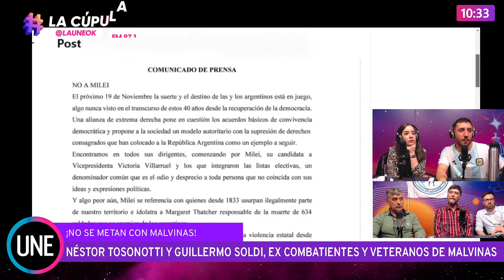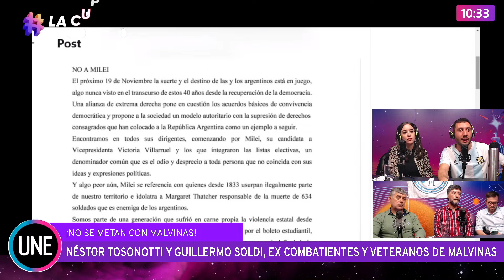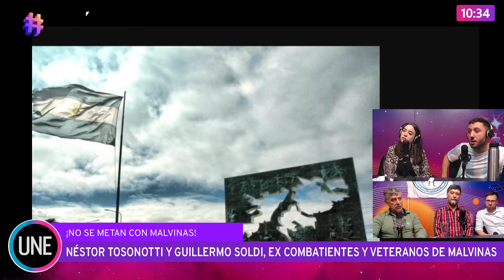LA CÚPULA 14/11 (primera parte)